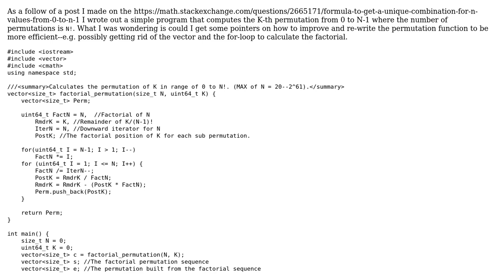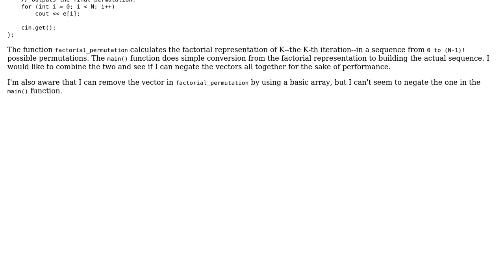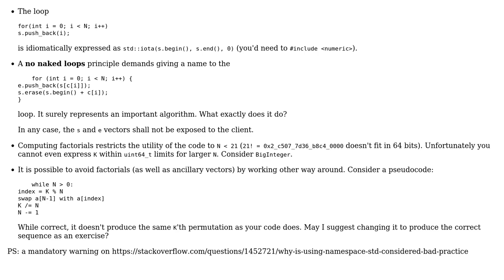Calculate permutation from Factorial representation of the K-th iteration of the N-th permutation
Code Review: Calculate permutation from Factorial representation of the K-th iteration of the N-th permutation

With thanks & praise to God, and with thanks to the many people who have made this project possible! You are responsible for your own actions.